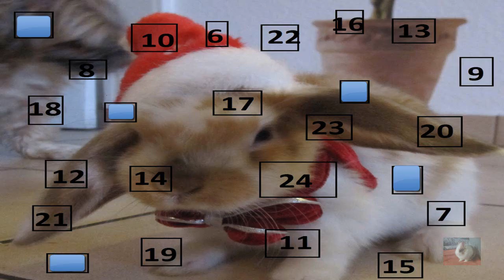Adventskalender Tag 6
Türchen  6 heute ist Nikolaus aber mal schauen was für ein Video da hinter ist